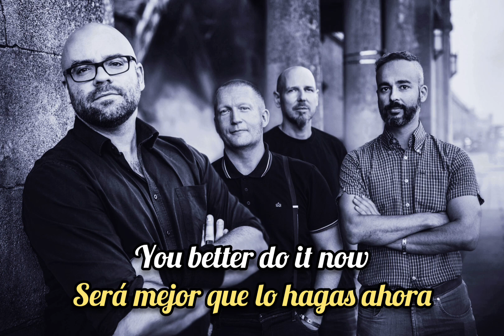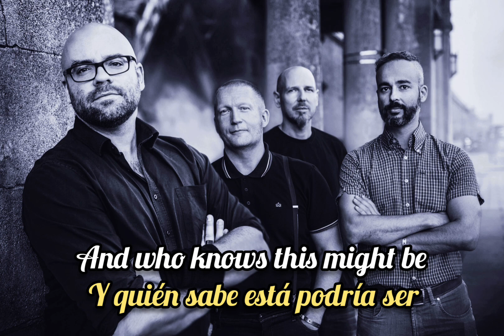The Skinflicks - The Boot Chant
Artista: The Skinflicks
Tema: The Boot Chant
Album: Beyond Good And Evil